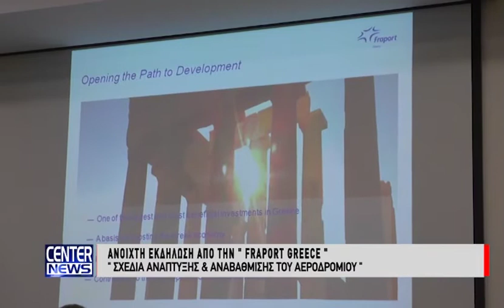Ανοιχτή Εκδήλωση Fraport Greece: Σχέδια ανάπτυξης & αναβάθμισης του Αεροδρομίου